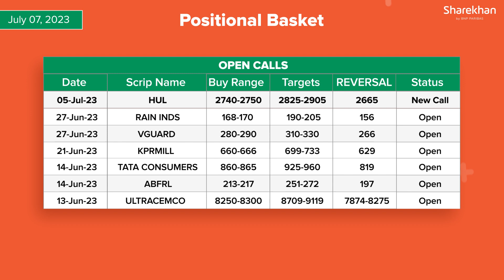Positional Portfolio Basket for Short Term Investments | 7th July | Sharekhan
Looking for Short term Investment Positions to take your Portfolio Basket to Brand New levels?
We've got you covered,  Sharekhan brings you a list of recommendations for Short terms investments and Investment Calls as on 7th July 2023.

Sharekhan, which flies the 𝗙𝘂𝗹𝗹 𝗦𝗲𝗿𝘃𝗶𝗰𝗲 𝗕𝗿𝗼𝗸𝗲𝗿 flag, was founded in 2000 and is a subsidiary of BNP Paribas since November 2016. Sharekhan was one of the pioneers of online trading in India and today enjoys a country-wide network that includes 20 lakh+ customers, 153 branches and more than 2,400 business partners spread across over 541 locations.